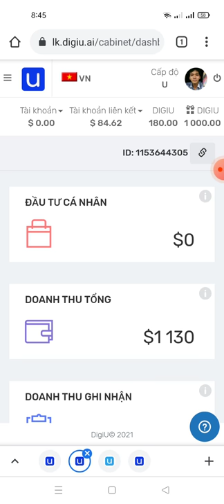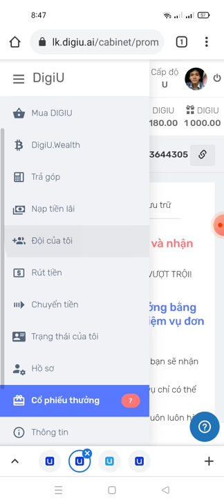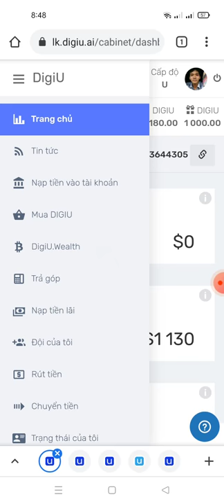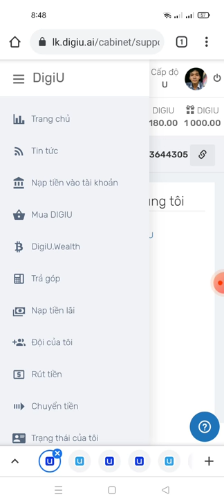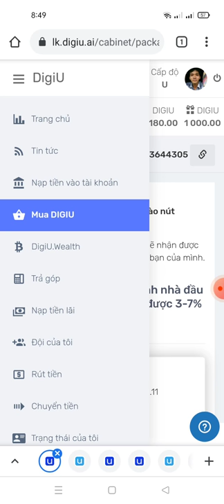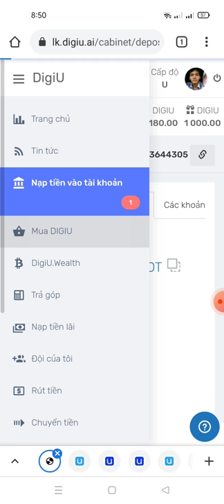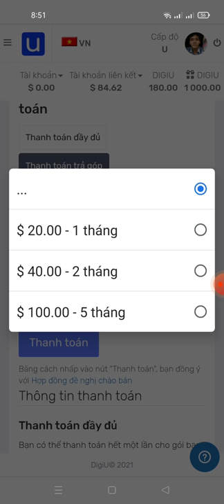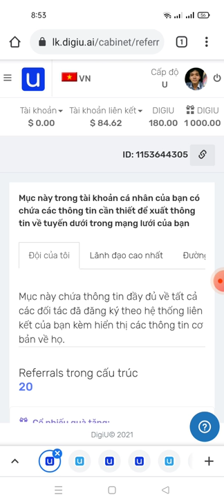hướng dẫn đầu tư cổ phiếu Digiu ,cổ phần trí tệ nhân tạo Digiu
Link ĐK nhận 1.000 cổ phiếu Digiu miễn phí